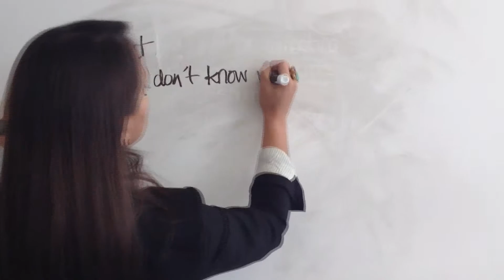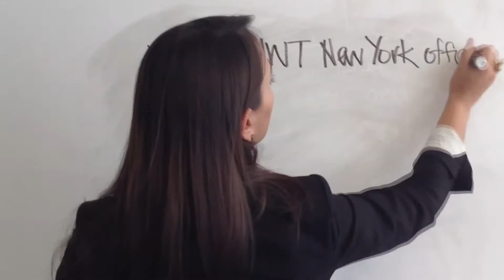Introducing Fall Art Battle 2013 Challenger Eva Parlato representing Miami Ad School